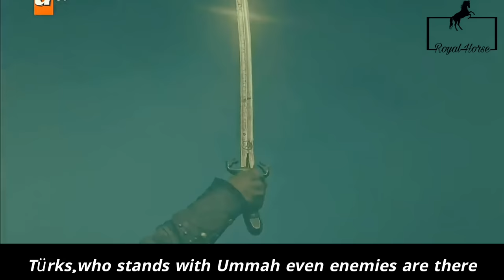Büyük Türkiye || Turdakun Niyazaliev || From Mete Han To Recep Tayyip Erdoğan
Music name :Büyük Türkiye